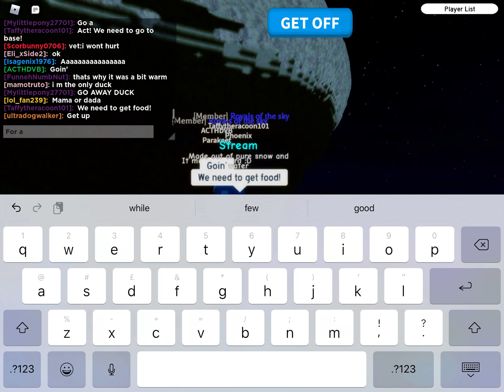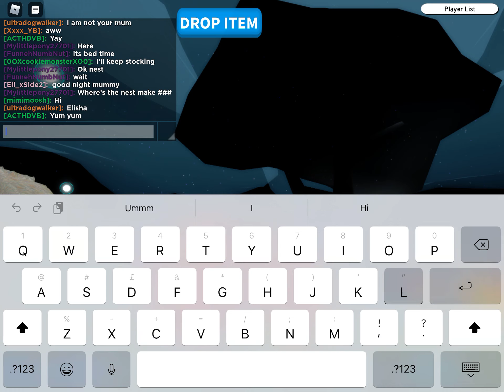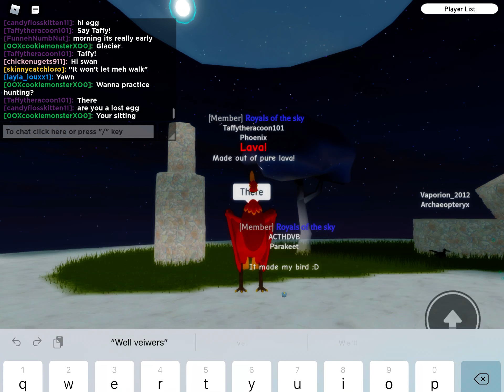The Taffy Gamer plays feather family with a very special guest!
Hi! The Taffy Gamer is back with an AWSOME video about roblox feather family! Hope u enjoy!